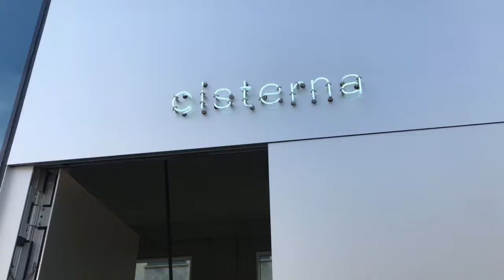Fondazione Prada, Milan (featuring Carsten Höler Mushroom Room)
A short overview of the exhibitions in Torre and Cisterna at the Fondazione Prada. video by Agneta Mazonyte